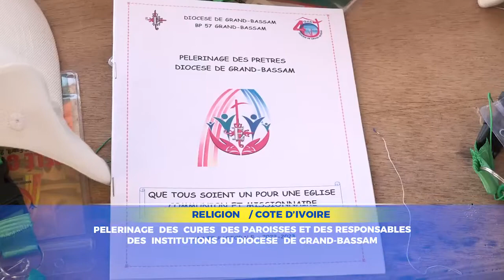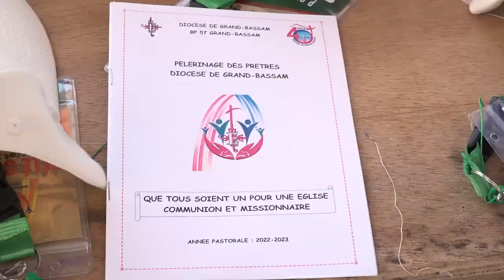REVUE D’ACTUALITÉS DU 23 OCTOBRE 2022